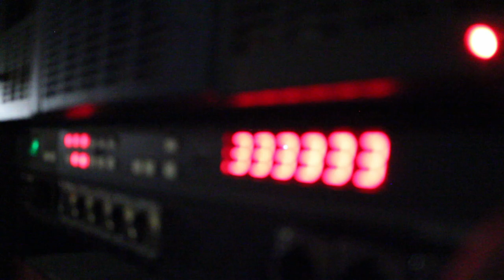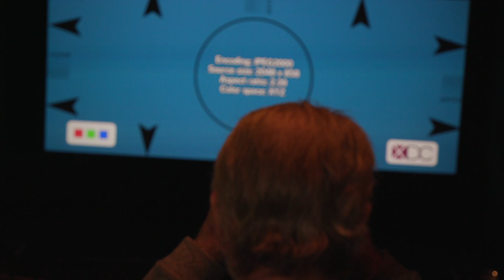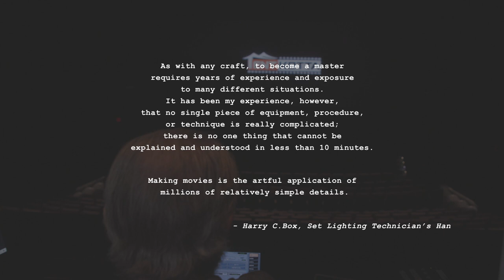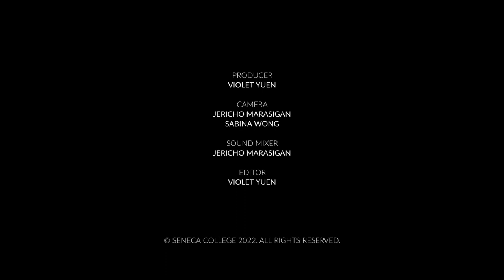Interview with Dave Callaghan - Master of Movie Projection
I'm thrilled to have the chance to interview Dave Callaghan for my school project. Dave is a professional projectionist at TIFF with 50 years of experience in the industry. In this interview, he shares what he does as a projectionist, and most importantly, his passion for his job!

Special thanks to Toronto International Film Festival for arranging the interview for us. It was truly an amazing experience.

Video edited with Avid Media Composer.